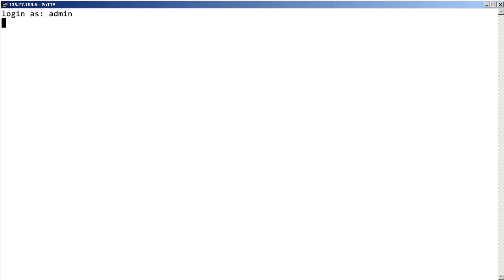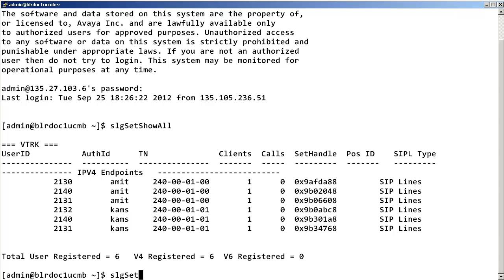How to Display the Avaya CS 1000 SIP Line Gateway's SIP IP Phones Info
This video describes how to display the Communication Server 1000 SIP Line Gateway's SIP Phones Information. Produced by Oscar Asuncion.